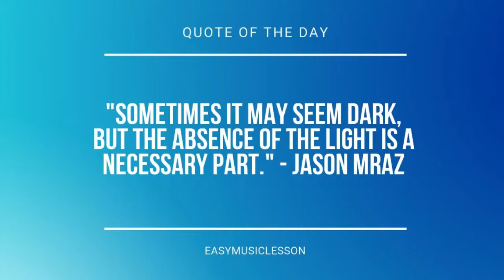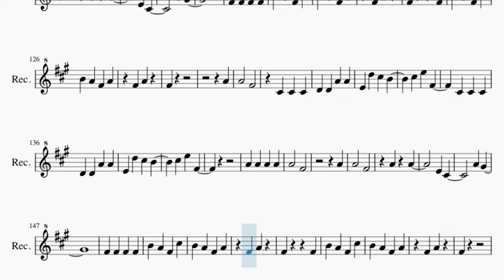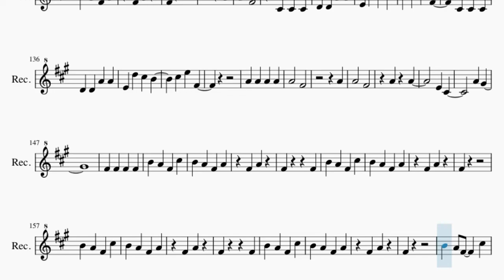Recorder Sheet Music: How to play Immortals by Fall Out BoyMovie Fall Out Boy Immortals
Comment and let us know how the videos have helped you. It keeps us going! :)Here is a sheet music/tab video on the song Immortals by Fall Out Boy on the recorder. A recorder sheet music arrangement which is transposed to notes that are easily played by recorder, for the song Immortals by Fall Out Boy.

EasyMusicLesson teaches you to play the your favorite instrument, through well-arranged sheet music so that you too can learn how to play Immortals by Fall Out Boy on the recorder as fast as you can. A recorder sheet music with backing tracks to help your play the song better.

Chords of Recorder arrangement:
F# Min   F# Min   D Maj   D Maj   F# Min   F# Min   D Maj   D Maj
F# Min   F# Min   D Maj   D Maj   E Maj   F# Min   F# Min   F# Min
D Maj   A Maj   E Maj   F# Min   F# Min   F# Min   F# Min   D Maj
A Maj   E Maj

Melody notes of Recorder:
B4 A4 F#4   C#5 B4 A4 F#4 C#5 F#4 C#5 B4 A4 F#4 B4 C#5 B4 A4 G#4 F#4
G#4 F#4 C#4 F#4
F#4 A4 G#4 F#4
G#4 F#4
A4 G#4 F#4
G#4 F#4
G#4 F#4
C#5 C#4 F#4 G#4
A4 A4 F#4 F#4
F#4
G#4 G#4 E4 F#4
F#4   C#4
A4 A4 A4 A4
A4   F#4
A4
A4   F#4
A4 A4
E4 C#4
A4 G#4
E4
A4 A4
E4 C#4
A4 G#4
F#4 F#4 F#4 F#4
B4 A4 F#4 C#5
B4 A4 F#4 A4
F#4 A4
F#4   F#4
F#4 A4
F#4
F#4 A4
F#4   F#4
F#4 A4
F#4
F#4 C#5 B4 A4
F#4 B4 C#5 B4
A4 G#4 F#4
G#4 F#4 D4 F#4
A4 F#4
A4   G#4
A4 A4
A4   G#4
F#4
F#4   C#4
A4   F#4
A4
A4   F#4
A4 A4
E4 C#4
A4 G#4
E4
A4 A4
E4 C#4
A4 G#4
F#4 A4
F#4   F#4
F#4 A4
F#4
A4
A4   F#4
A4   F#4
A4
A4   F#4
A4 A4
E4 C#4
A4 G#4
F#4 A4
F#4   F#4
F#4 A4
F#4
F#4 A4
F#4   F#4
F#4 A4
F#4